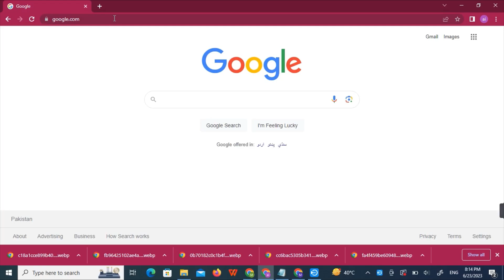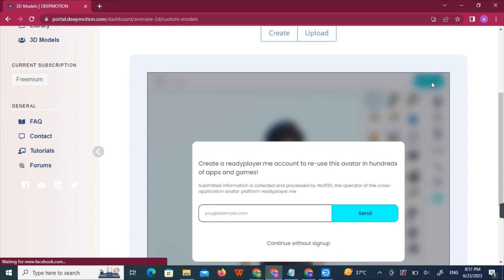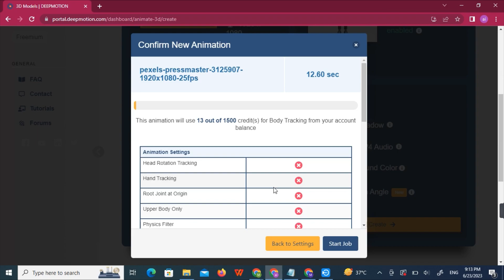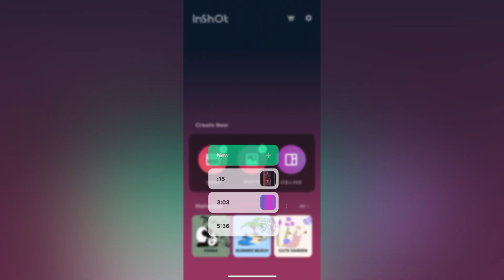Ai animation generator : Create YOUR OWN movie with ai | ai animation video kaise banaye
in this video Today, I will show you how to create 3D animation using an AI tool. In this AI tutorial, we will convert any existing video into a 3D animation with just a few clicks. I will also show you how to create your own 3D character easily. By following this step-by-step guide

chapters
00:00 Intro
00:19 Step - 1= Create Account Deepmotion
00:23 Step - 2 = Create 3d Character
01:35 Step - 3 = Generate 3d Ai Animation
02:40 Step - 4 = Create Animated Background using Canva
03:09 Step - 5 = Editing
03:54 Final Result

ai animation
ai animation
ai
animation
ai video generator free
ai animation free
animation ai generator
ai video editing
ai video
animation tutorial
text to animation generator
ai animationtion video generator
ai tools
ai art
ai animation app
chatgpt explained
chatgpt coding
chatgpt how to use
chatgpt examples
chatgpt api
OpenAI ChatGPT Tutorial for Beginners
openai chatbot gpt
chatgpt programming
chatGPT
openai chatgpt
ai chatbot
how to use openai
openai playground
openai codex
openai chatbot
openai
openai discord bot
what is open ai
playground openai
chat openai
how to use openai playground
coding with chatgpt
web scraping using chatgpt
Midjourney
ElevenLabs
D-ID ai video generator
ai video
ai
ai tools
chatgpt
chat gpt
ai avatar
synthesia ai
artificial intelligence
talking avatar
3d avatar maker
gpt 4
chatgpt 4
auto gpt
bard
bard ai
google bard
gpt
gpt4 ai video generator
how to make ai animation video
text to animation
animation ai
ai generated animation
video to ai animation
how to make ai animation video free
ai 3d animation
ai video animation
how to do ai animation
animation ai generator
create animation video with ai
steve ai animation
ai character animation
infinite ai animation
animation with ai
ai for animation
animation using ai
how to make animation with ai
ai cartoon animation
ai animation video kaise banaye
how to convert video to ai animation
ai animation dance
animation cartoon
cartoon animation
animation cartoon movie
3d animation cartoon
animation cartoon video
3d animation
3d animation video
how to make 3d animation video
3d animation video kaise banaye
3d animation tutorial
deepmotion
deepmotion animate 3d
deepmotion animated 3d hindi
canva animation
canva animation tutorial
animation in canva
canva animation video
canva video animation
animation on canva
3d animation video kaise banaye
3d animation kaise banaye
3d animation video kaise banaen
3d animation video kaise banaye mobile se
3d cartoon animation video kaise banaye pc
3d animation kaise banaen
inquisitiveideas
inquisitive ideas